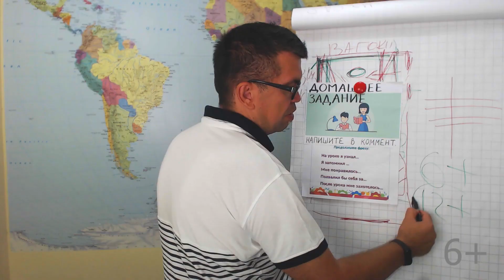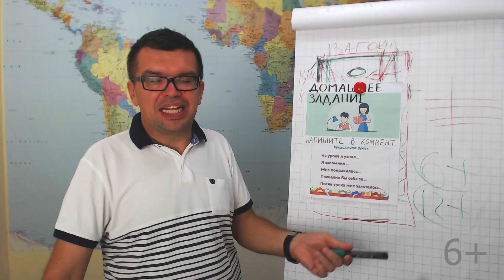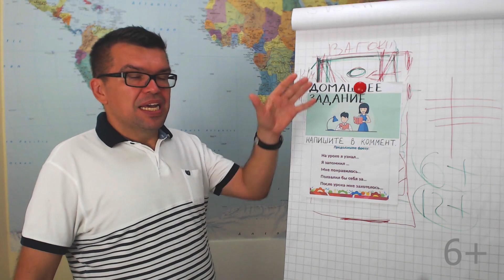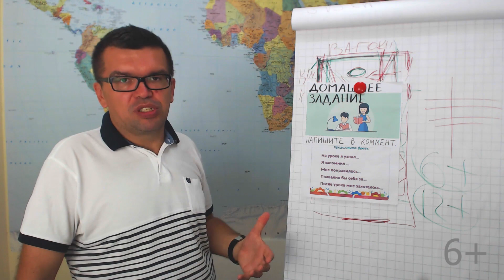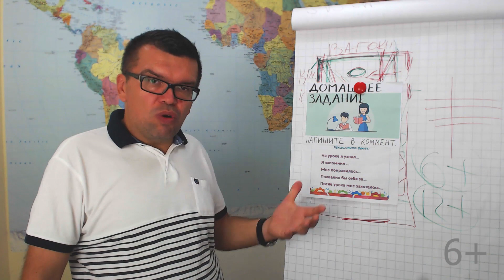Каким видео могут отказать в показе Google Реклама?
Что делать если Google Реклама отказала Вам в показе рекламы на Ваших видеороликах? Смотрите этот видеоролик и узнайте о причине отказа? Узнайте, как исправить данную ошибку и проверяйте свои видео на наличие данного момента, необходимого для рекламы.